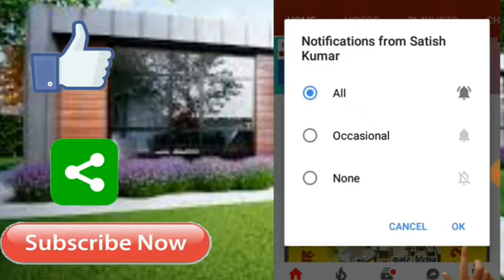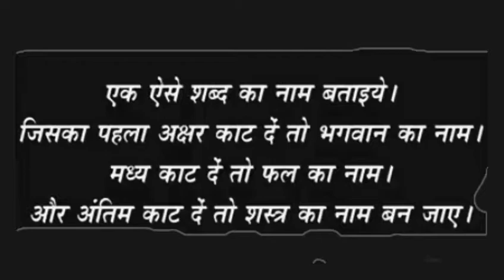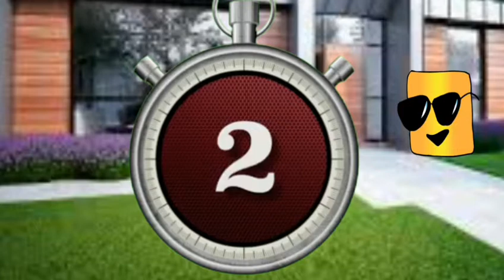Common Sense Questions || Hindi Paheliyan ||Brain Boost ||General Knowledge || Riddles Part 2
Majedar paheli ।। दिमाग हिलाने वाला

majedar paheliyan majedar paheliyan in hindi, majedar paheliyan part,
majedar paheliyan part 11,majedar paheliyan bujho to jane,majedar, paheliyan in hindi with answer,
majedar paheliyan taarak mehta ka ooltah chashmah, majedar paheliyan part 13, majedar paheliyan kushal,
, majedar paheliyan for kids, majedar paheliyan in english, majedar paheliyan in marathi, majedar paheliyan in urdu,
majedar paheliyan 8, 8 majedar paheliya

Dwalakh Rajhans kumar
Makes jokes of
Brain boost
Esmmbd